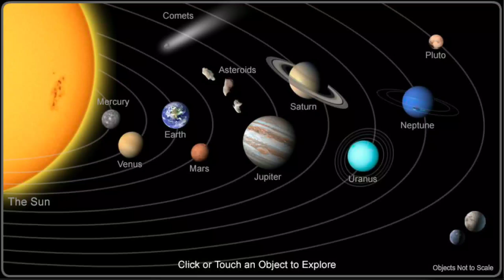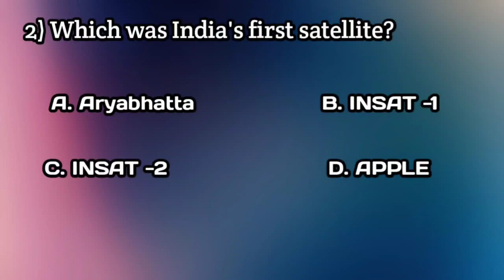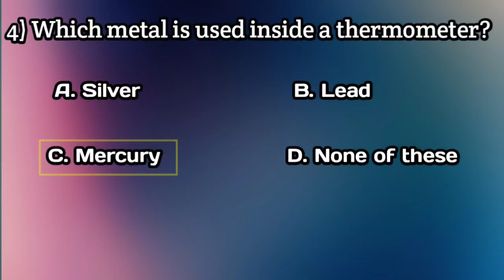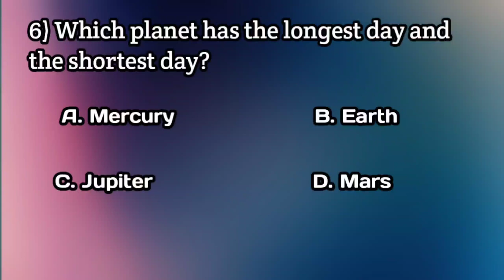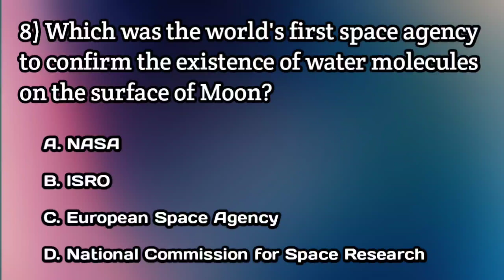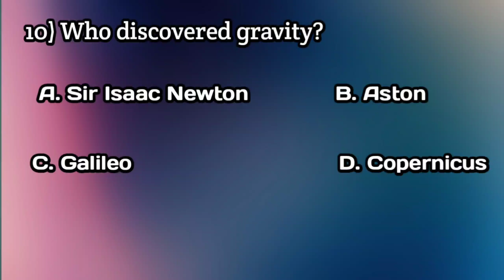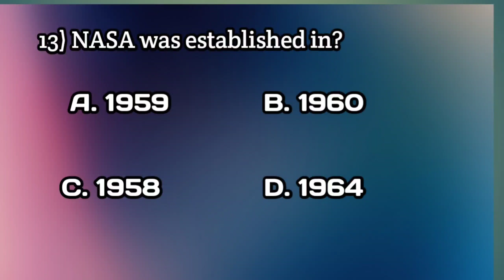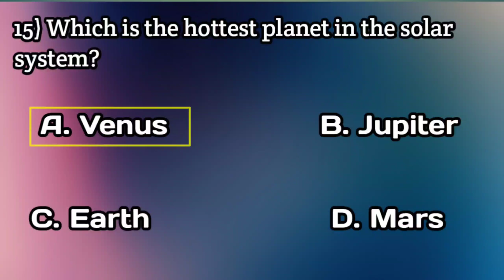General science and knowledge important mcq 2021 | gauhati university bed entrance 2021 | GU B. ed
General science and knowledge important mcq 2021 |  gauhati university bed entrance 2021

About this video :
On this video I have discussed 15 most important question on planet, solar system for GU b Ed 2021 . I think  these questions would help the students very much in GU B. ED 2021.

physics most important mcq for cet 2021
solar system
general science mcq in hindi
general science mcq in english
general science mcqs for competitive exams
gauhati university bed entrance 2021 form fillup
gauhati university b.ed entrance syllabus 2021
gu bed entrance 2021 syllabus
Indian history for Gauhati university bed 2021
how to prepare for b.ed commission through online 2021

Other links :
My mic
My phone

Green screen
Guys, I hope you will support me and I will try to solve all problems regarding GU  B.Ed 2021.So as a beginner I need so much support from you.